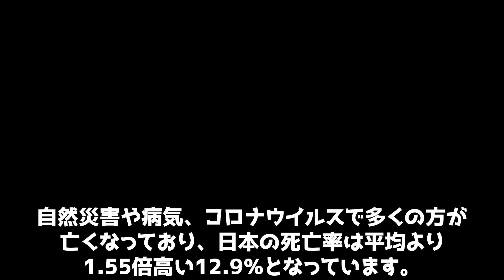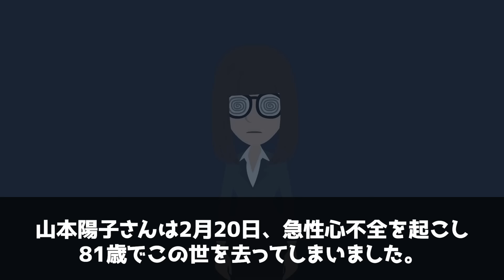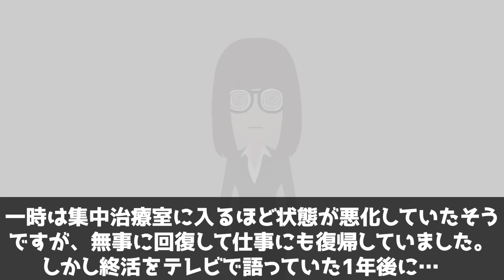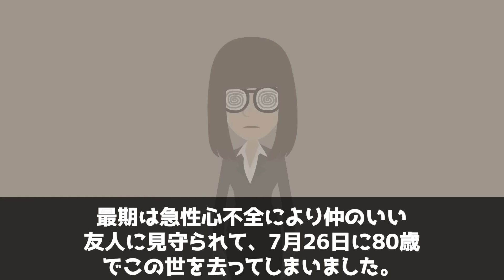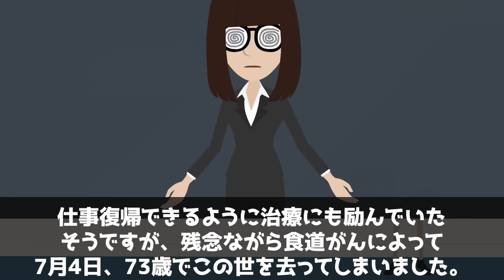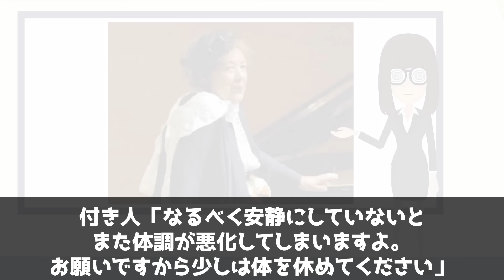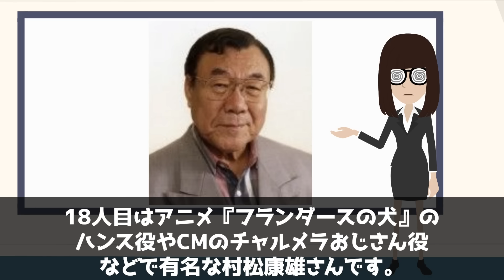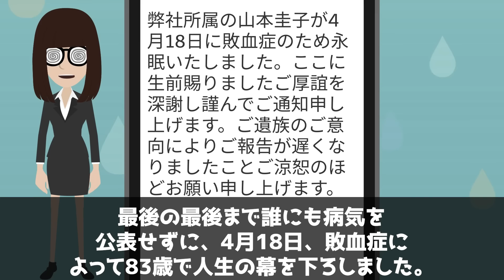2024年になって亡くなった有名人20名まとめ！死因についても紹介【アニメ】【漫画】【実話】